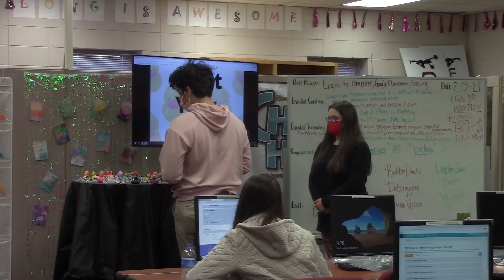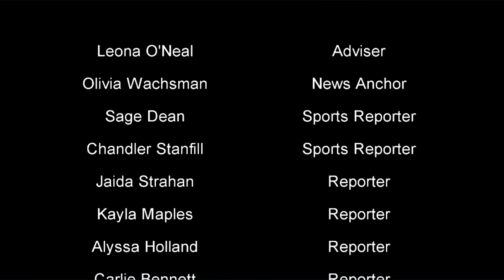GCTV February 8, 2021